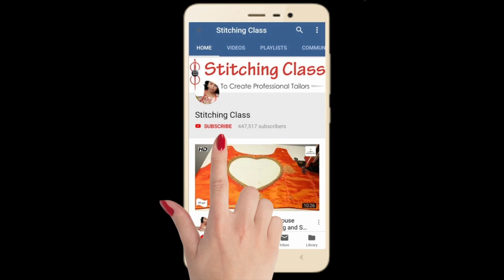Beautiful Blouse Neck Design, New Model Blouse Design, Cutting And Stitching